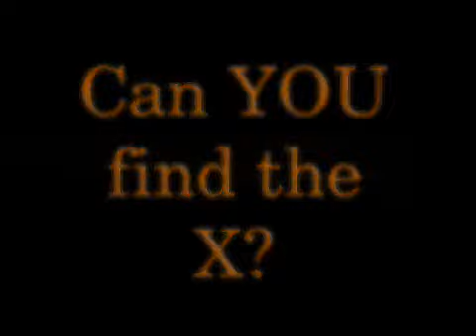Patz is Off Her Rocker: Find the X